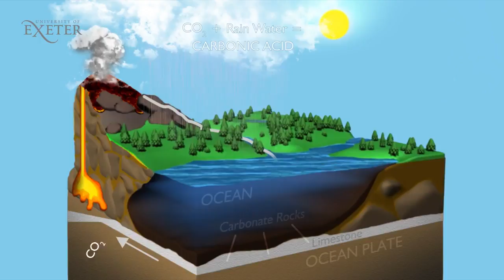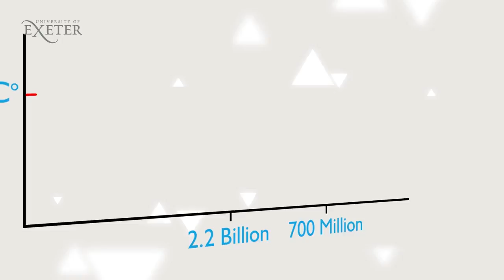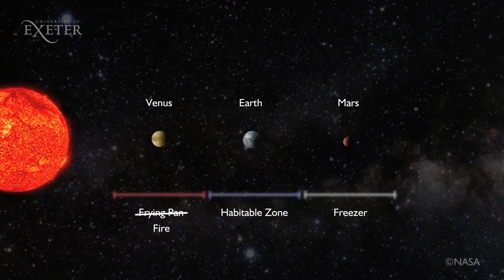Snowball Earth & CO2: Prof Tim Lenton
Snowball Earth Documentary